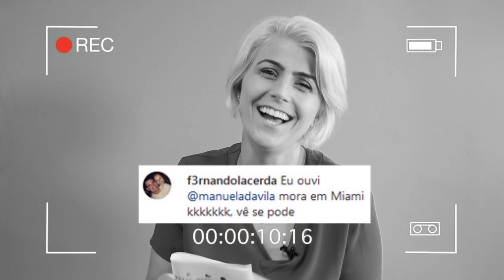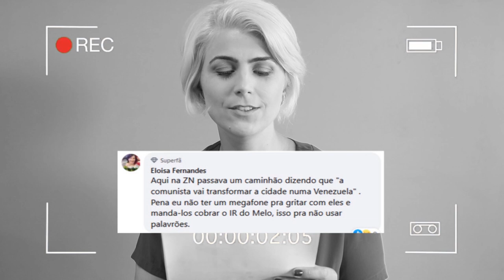Dias Mulheres Virão/ Ep.1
Nosso novo quadro nas redes chegou para agitar teu finde 😉 Clica e confere ❤